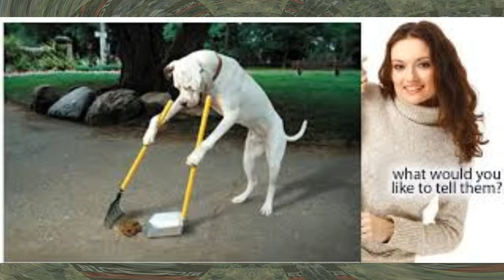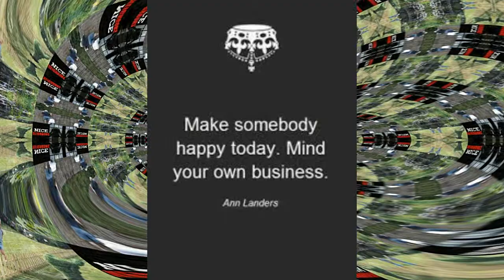NICE NEIGHBORS by Nick108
Created using Reason , FL Studio, Z Game Visualizer and thank god at last I have nice neighbors.  Its worth celebrating after some of the demons I have lived next to.  And Mrs Nedev with her perverted son who likes to go round peeping in peoples' windows, what a shifty bunch of weirdos hey.  Because they said I was too quiet.  One of the nice cops down the road told me she was as mad as forty cats.  He wasn't joking.  So to the nice neighbors I have now who love tortoises and rabbits, thank god I found you and you found me.  Living here with you guys next door is like paradise.  I pray everyone can have neighbors like I got now.  Peace Radhey Shyam...